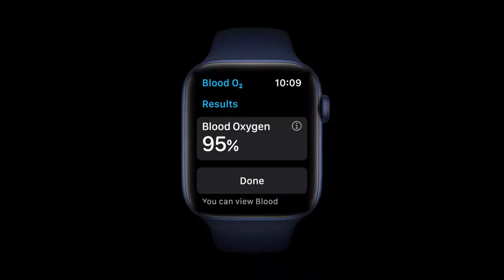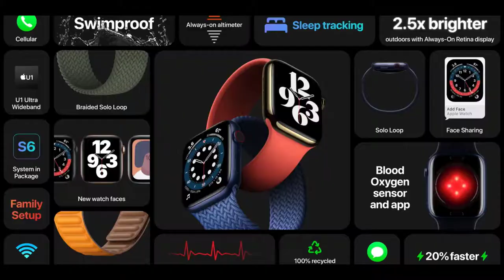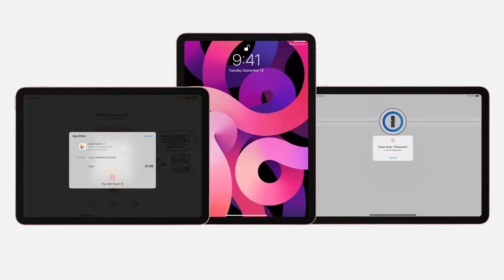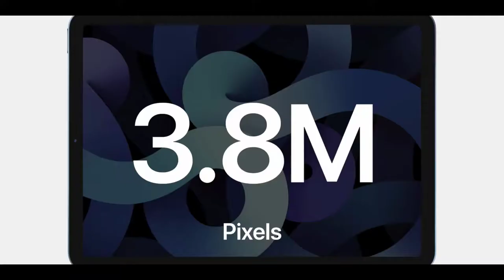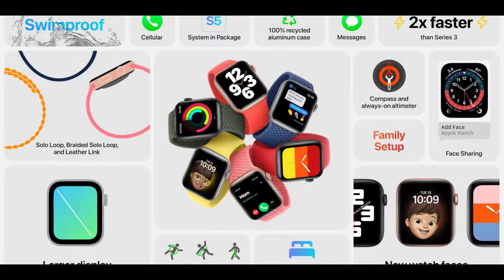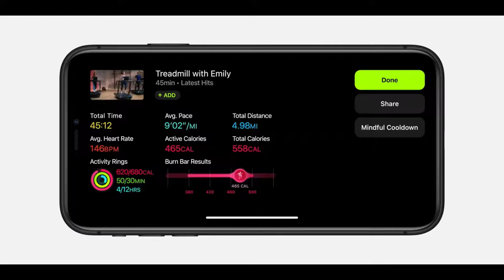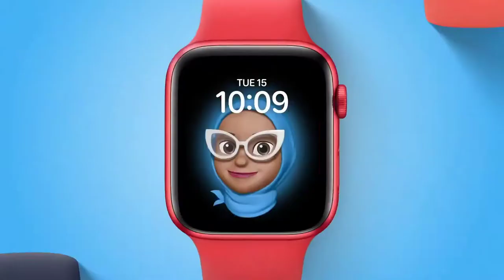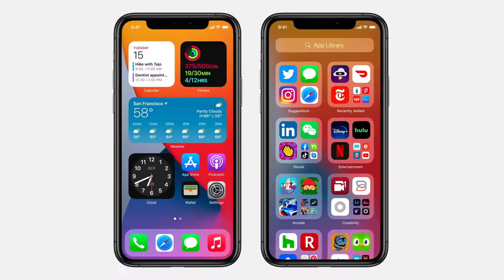Apple iPad Air 4, Apple Watch 6, Apple Watch SE Released!!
Apple Event September 2020 Live Stream Updates, Apple Watch Series 6, iOS 14, Watch SE, iPad Air 4 Released.